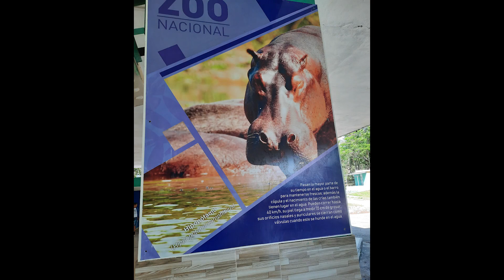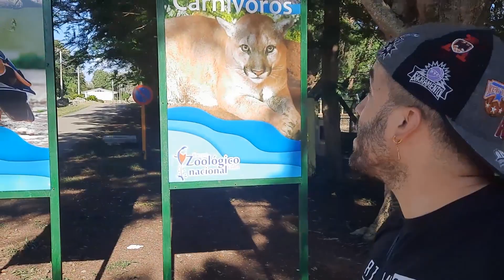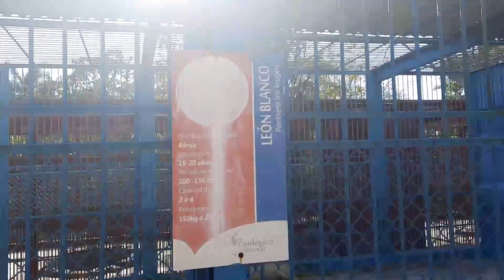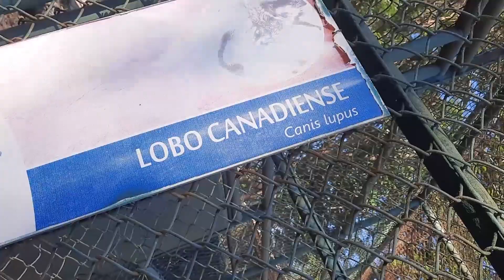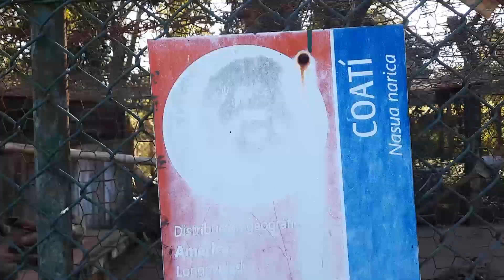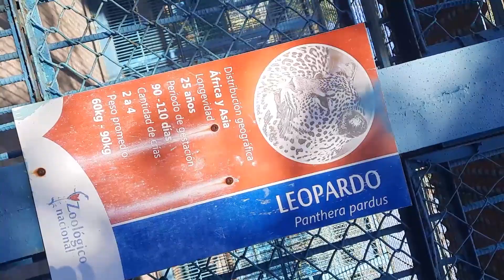Visite el Zoologico🐆 Nacional de Cuba 🇨🇺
Una Bonita Experiencia en el Zoologico Nacional de Cuba, pudimos ver a las Girafas y los Leones de cerca 🦓

I Love You CHAVALISTAS ❤🙌🎶